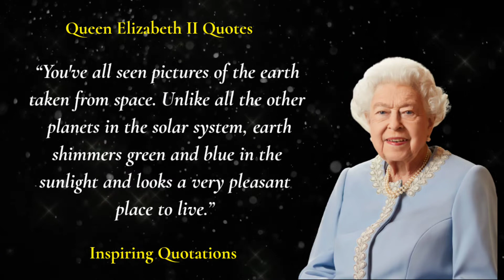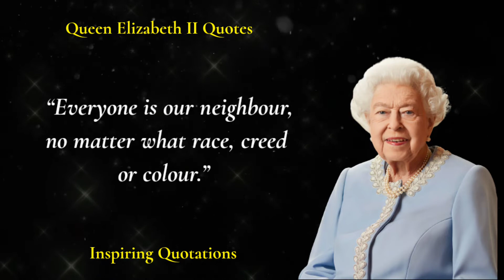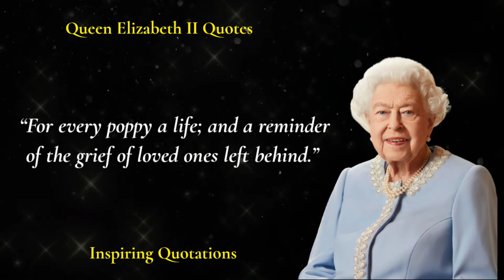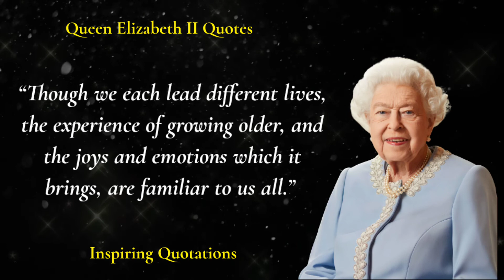Queen Elizabeth II Quotes that will motivate you | Inspiring Quotations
Welcome to Inspiring quotations. In this video, you will learn some amazing quotes by Queen Elizabeth II. Elizabeth II was Queen of the United Kingdom and other Commonwealth realms from 6 February 1952 until her death in 2022. She was queen regnant of 32 sovereign states during her lifetime and 15 at the time of her death.

These quotes will motivate you.